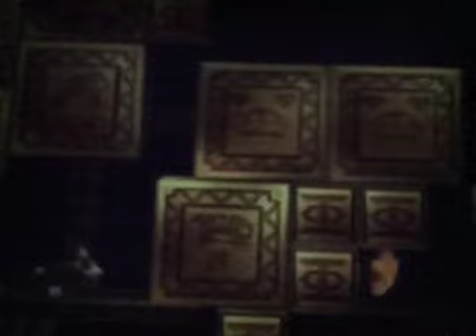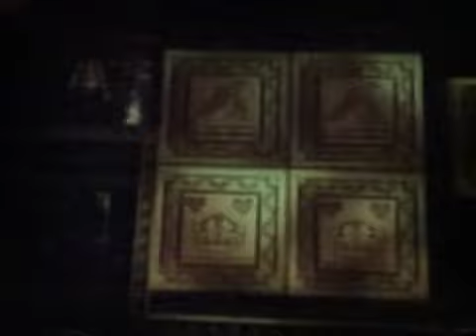Donkey Kong Country Returns Ruins Shifty Smashers Wii Gameplay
Taken From My Wii Disc